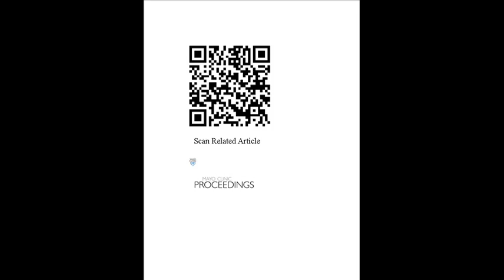Childhood Obesity Epidemic as a Result of Nongenetic Evolution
Dr. Edward Archer, an obesity theorist in the Office of Energetics and Nutritional Obesity Research Center at the University of Alabama, Birmingham, offers a novel and revolutionary theory in the January 2015 issue of Mayo Clinic Proceedings, where he posits a nongenetic evolutionary origin for the obesity epidemic in the United States. He notes that a lack of physical activity before, during, and after pregnancy has evolutionary consequences because it alters nutrient (food) partitioning and energy (fat) storage in current and future generations.